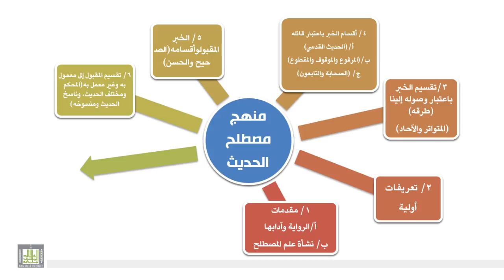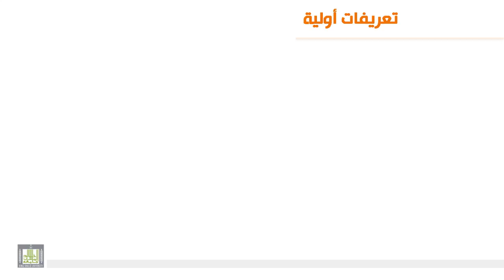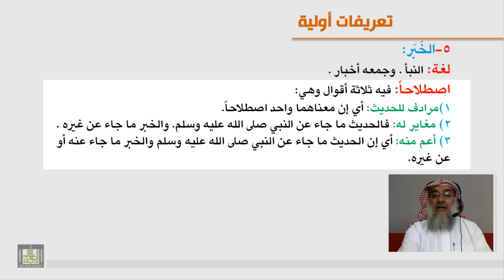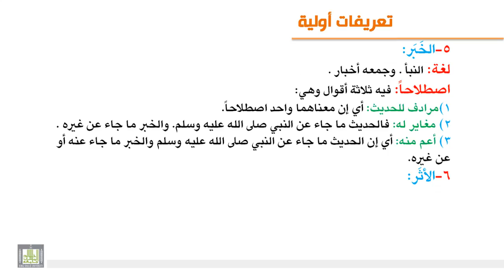الوحدة الثانية - تعريفات أولية لمصطلح الحديث -1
التعريفات المتعلقة بمصطلح الحديث - التعريفات المتعلقة بالحديث